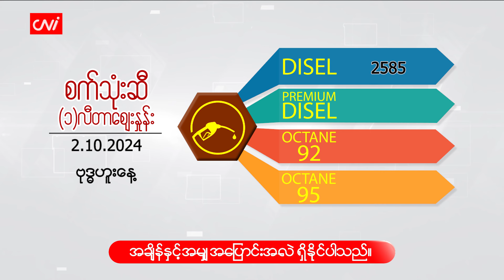အောက်တိုဘာ ၂ ရက်နေ့ ငွေ/စက်သုံးဆီ ဈေးနှုန်းများ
CNI News

၂၀၂၄ ခုနှစ်၊ အောက်တိုဘာ ၂

ယနေ့ ( အောက်တိုဘာ ၂ ) နံနက် ငွေဈေးနှင့်စက်သုံးဆီ ဈေးနှုန်းများကို ဖော်ပြပေးလိုက်ပါသည်။